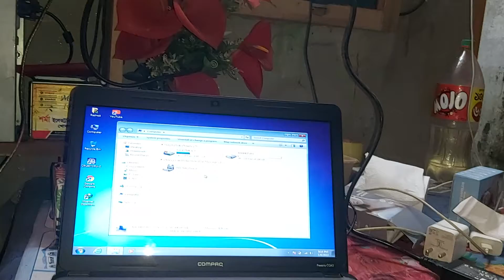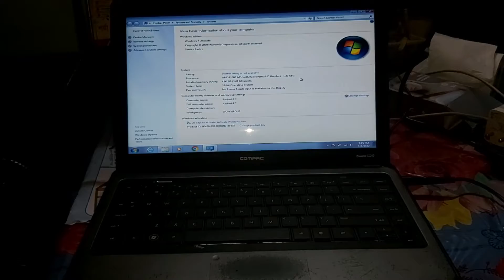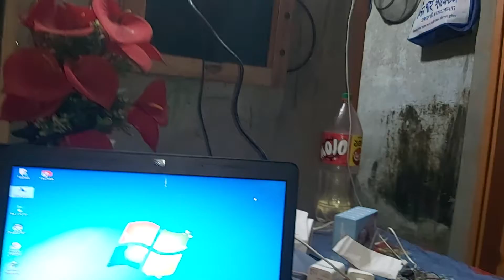মাত্র ৬৯০০টাকায় ল্যাপ্টপ! A2Z Bangla Review!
মাত্র ৬৯০০টাকায় HP ল্যাপটপ।
4GB Ram
120GB hdd
14" Display
2 hours battery backup.
A2Z Bangla Review